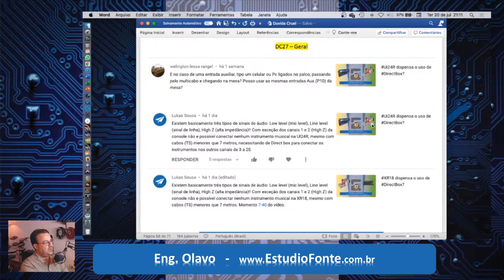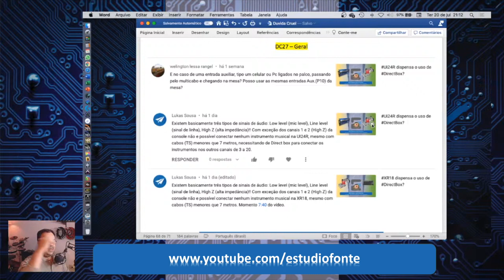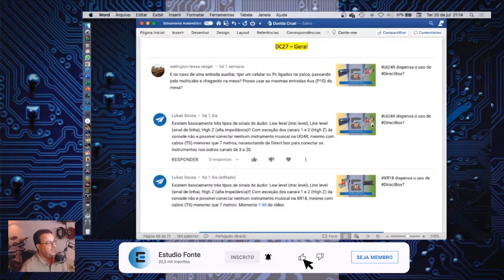Celular na DirectBox - Dica rápida